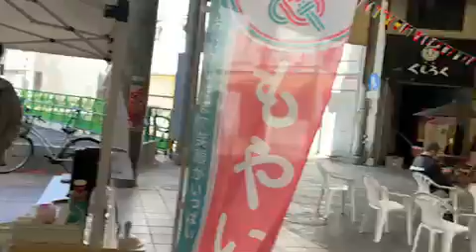黒崎マルシェ🌈オレンジカフェ無料健康診断！もやい聖友会様 黒崎商店街 黒崎sec 黒崎sec しぃなのスマイルちゃんねる🤗🐾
-無料健康診断なう！

SEC♥️しぃなのスマイルちゃんねる🤗🐾
日時: 2022/03/15